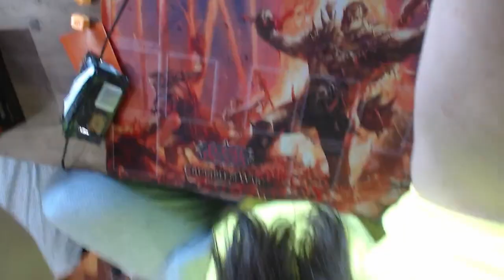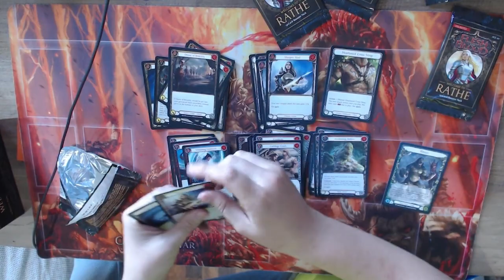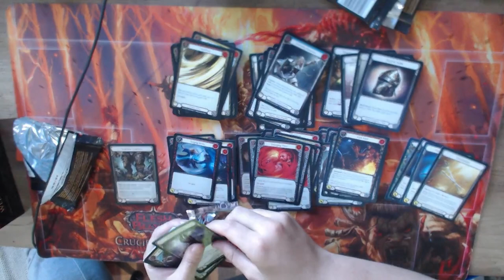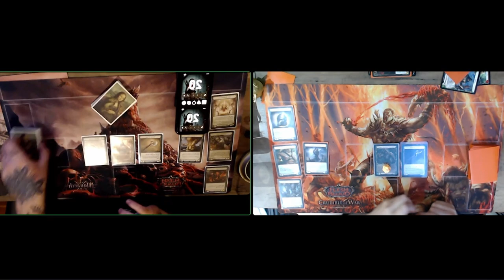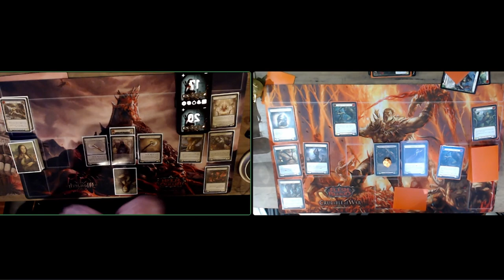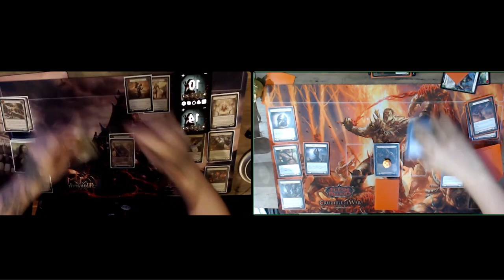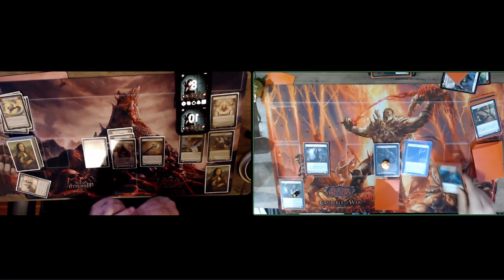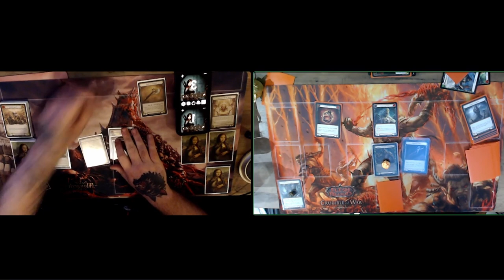Progression Series #5 - First Legendary Pulled !